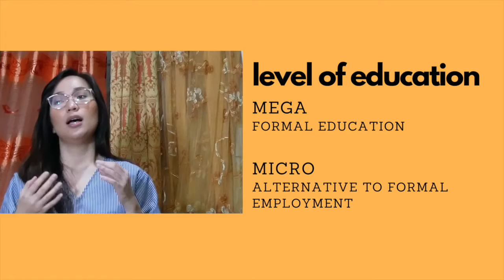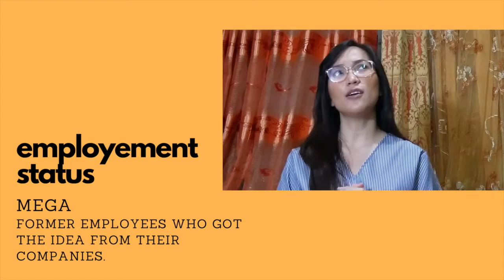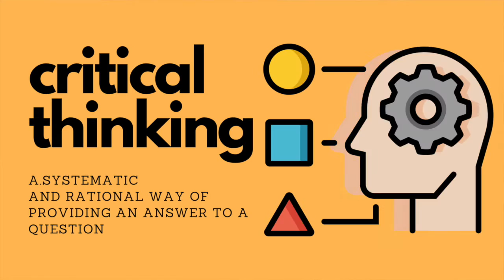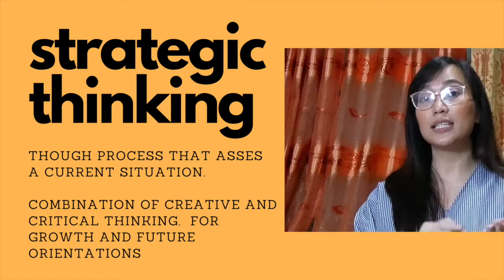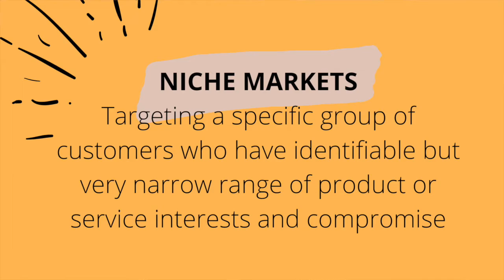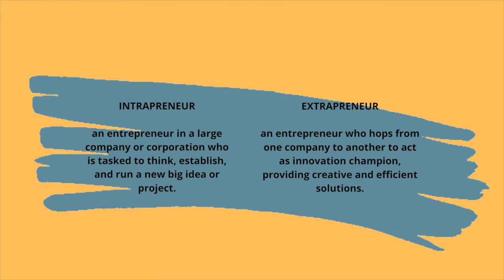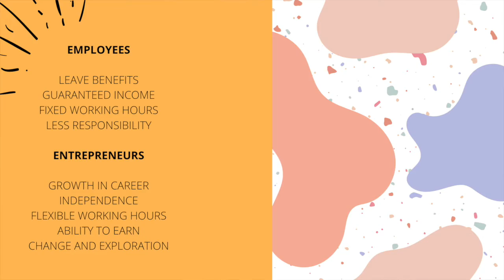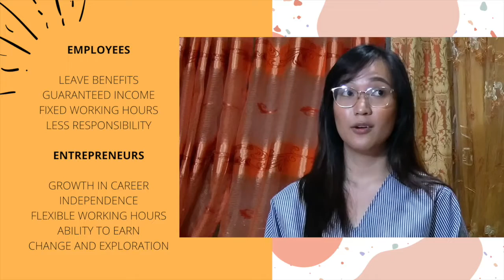Introduction to Entrepreneurship: Meaning, Types, Process, etc.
Outline of the lesson in the video;
Definition of Entrepreneurship
Characteristics of Entrepreneurs
Entrepreneurial Process
Entrepreneurial Decision Making
Competitive Advantages
Field of Expertise
Employment vs Entrepreneurship

I hope this helps, I've cut down a lot of storytimes and focused more on the lessons ☺️